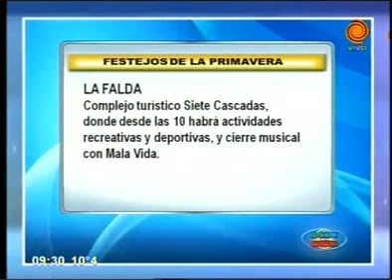Festejos del día de la Primavera 20 09 2013